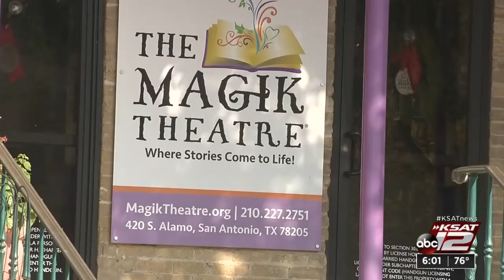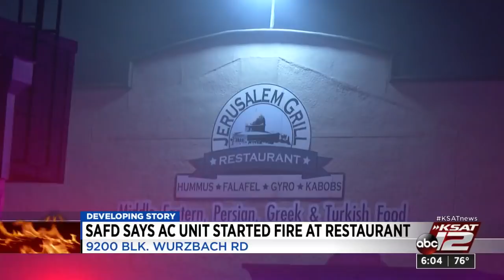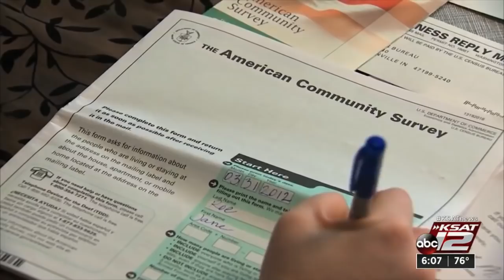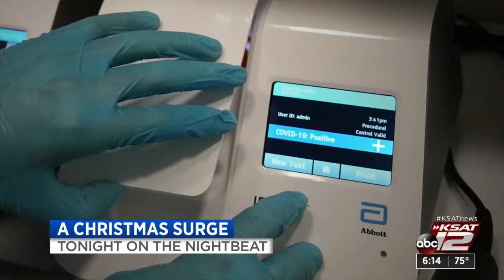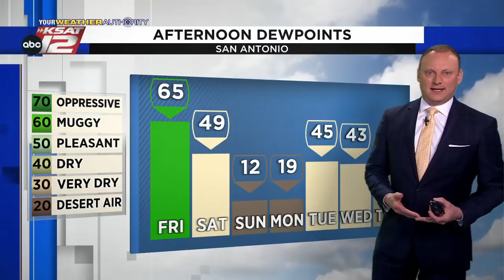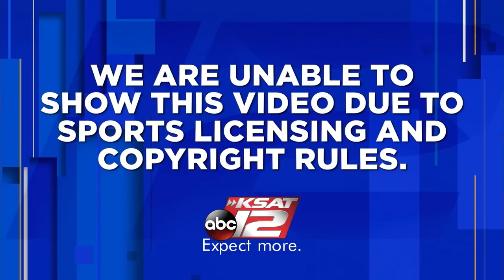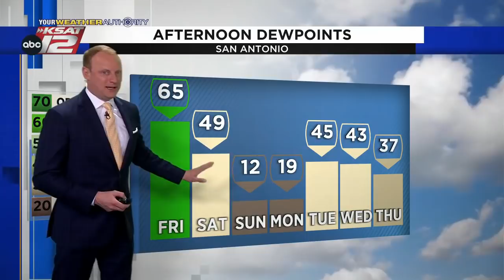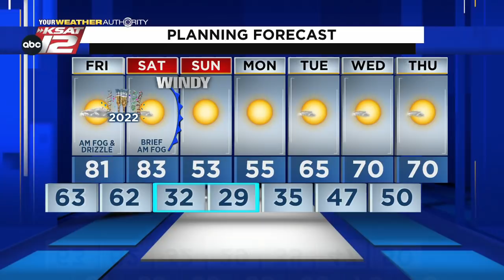KSAT 12 6 O'Clock News : Dec 30, 2021